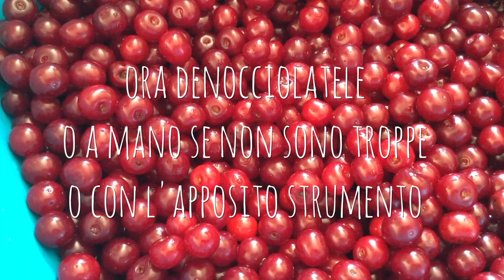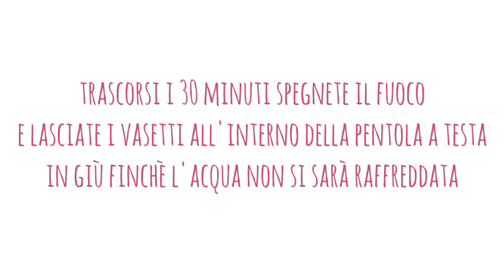MARMELLATA DI VISCIOLE / AMARENE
Tempo d marmellate e confetture..è il turno delle visciole piccoli frutti delle stessa famiglia delle ciliegie ma un pò più asprini e comunque ottimi! :)